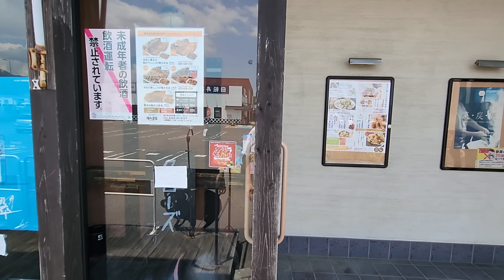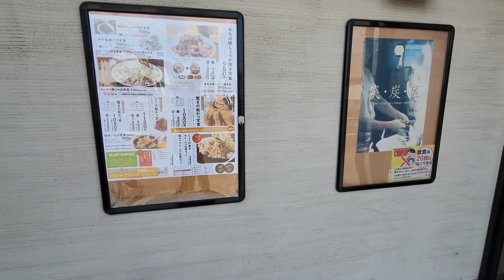【あな弁】あな弁シリーズ定期編 豚さん食堂 長野県松本市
☆店舗情報☆
豚さん食堂

☆さのっち総合HP☆
こちらにその他のSNSや私の情報が載ってます